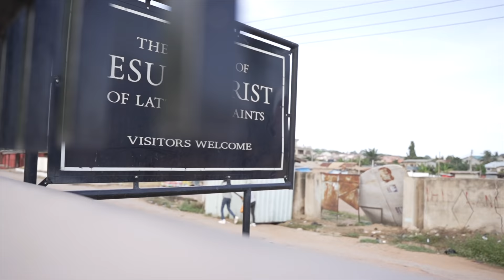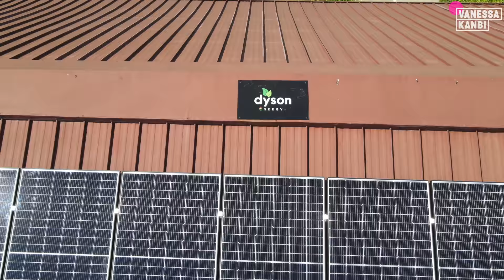LIVING IN GHANA | MOVED FROM THE UK TO START A SOLAR PANEL COMPANY IN ACCRA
Born in Nigeria Michael moved to Ghana as a child and studied in the UK before returning back to start a Solar Panel Company called Dyson Energy. Find out how his time was living in Nigeria as a child then going to boarding school in Ghana and everything inbetween. We also discover why Michael decided to start a Solar company in Ghana and how he did it!